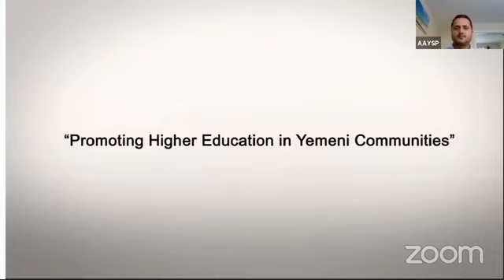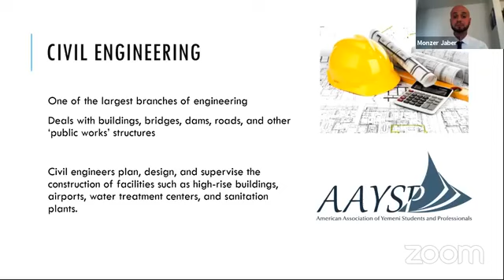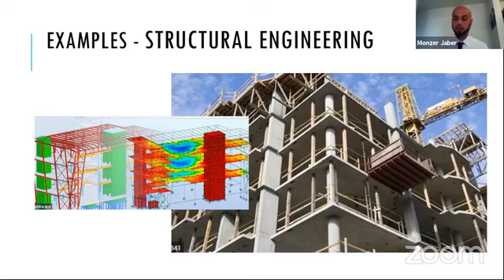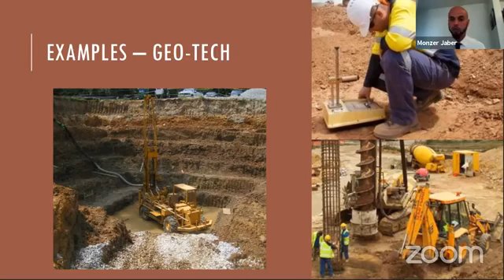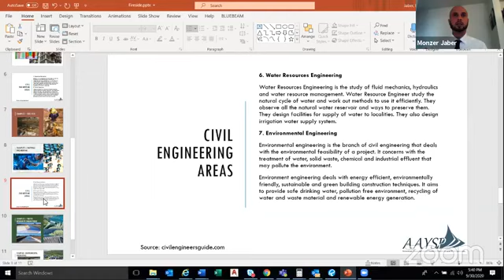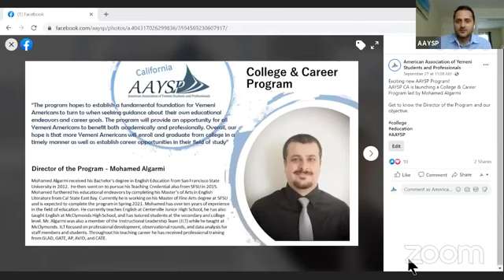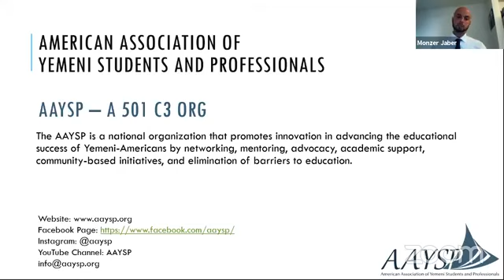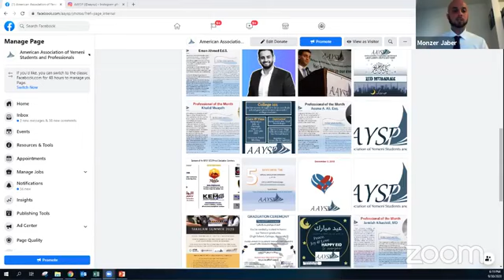AAYSP Fireside Chat - Construction & Engineering Careers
Conversation about Construction & Engineering Careers with Monzer Jaber.

Monzer has a wealth of experience in construction management and hold a master's degree in Civil Engineering

An opportunity to learn about the profession and its careers.  Will take questions during the live stream.

Topic: Fireside Chat - Construction & Engineering Careers
Time: Sep 30, 2020 05:00 PM Pacific Time (US and Canada)